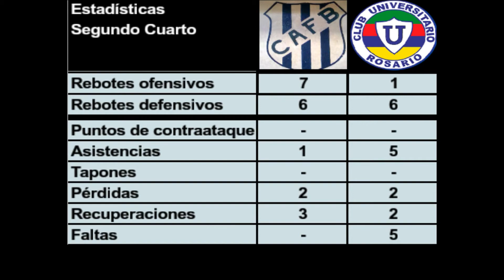Fortín Barracas vs Universitario 2ºcuarto Reserva B Fecha 10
Con estadísticas